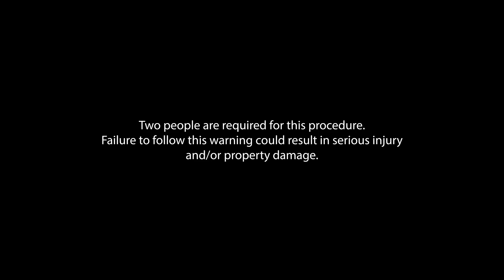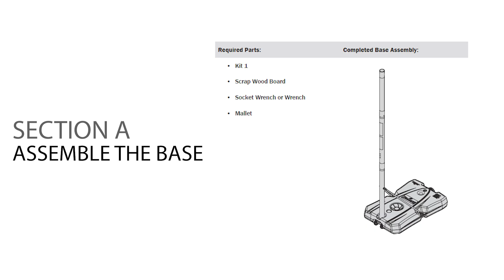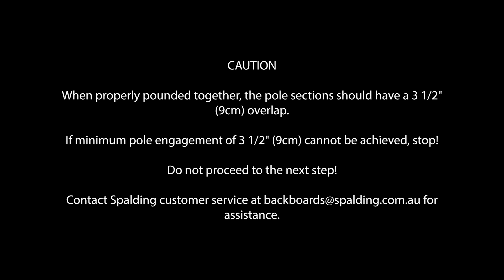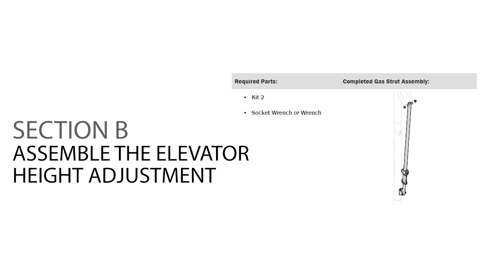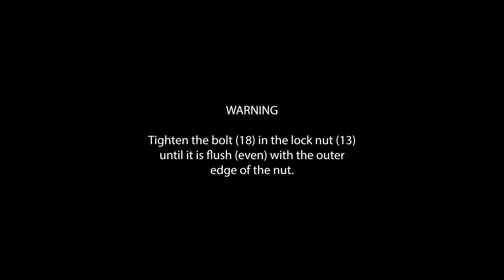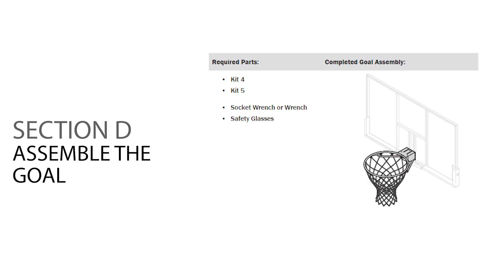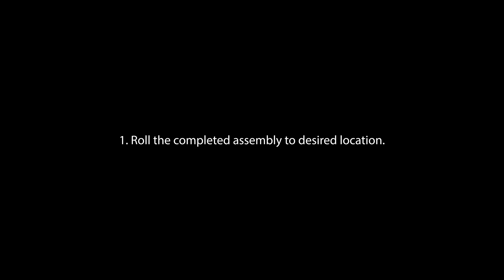Spalding 44inch Polycarbonate Installation Video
Spalding 44inch Polycarbonate Installation Video - AA73351